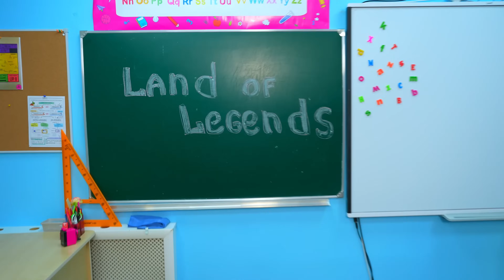Kamil i Amina na wakacjach ☀️ Zawody cheerleaderek! Przygody Kikido w Turcji!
Lato dobiega końca, a to oznacza, że czekają na nas nowe odcinki ulubionego serialu o Campusie! Przypomnijmy sobie najfajniejsze momenty z wakacji Kikido! Kamil i Amina z przyjaciółmi na wakacjach! Jak wyglądały zawody cheerleaderek? Najfajniejsze przygody nastolatków Kikido w Turcji! 🌈 Poprzedni wideo

A my czekamy na Wasze komentarze ❤️